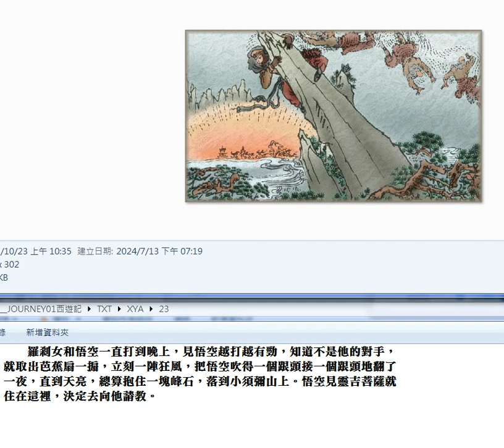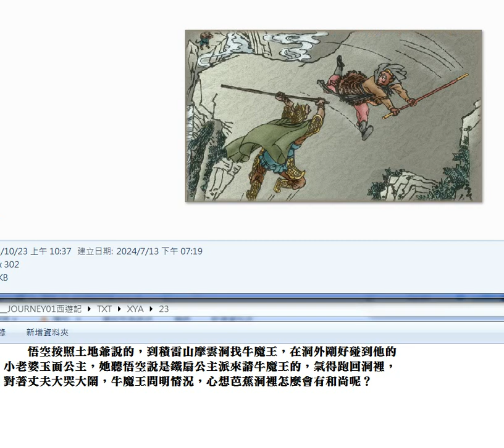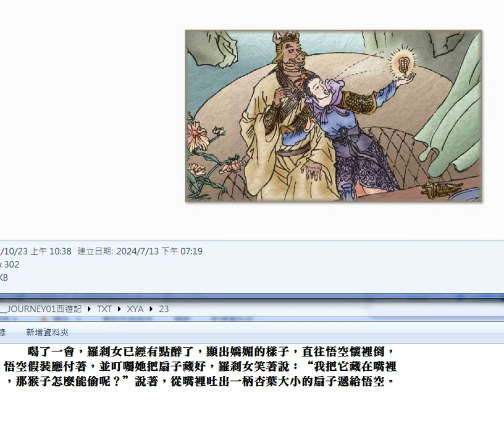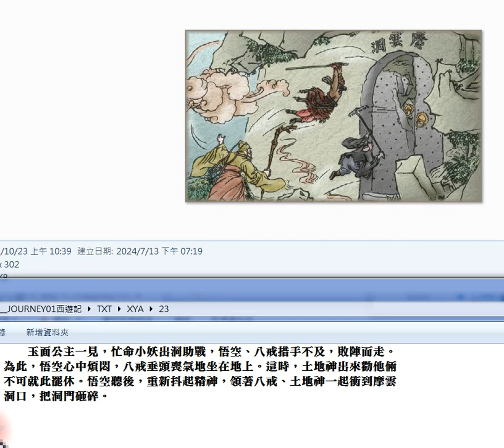錄製 2024 07 16#西遊記 23#圖片集